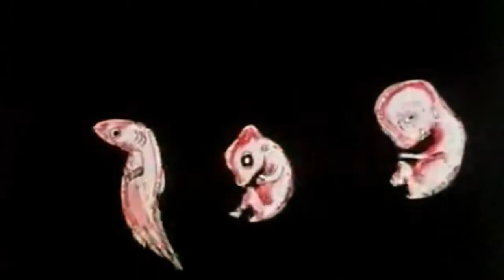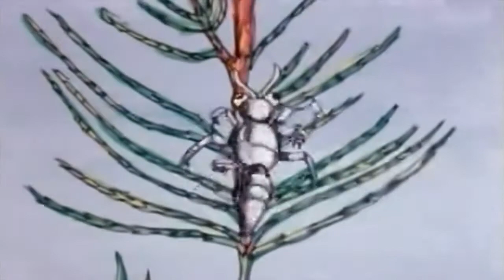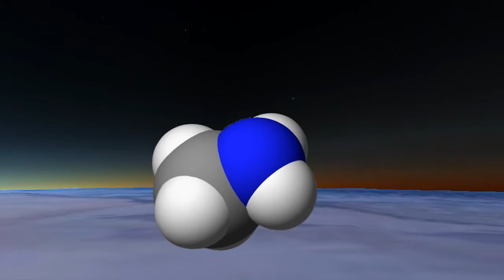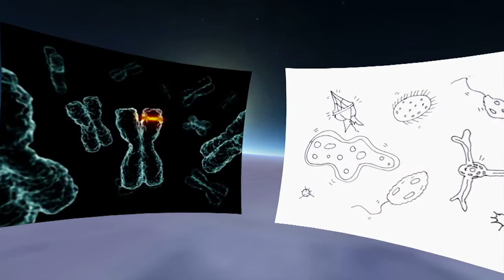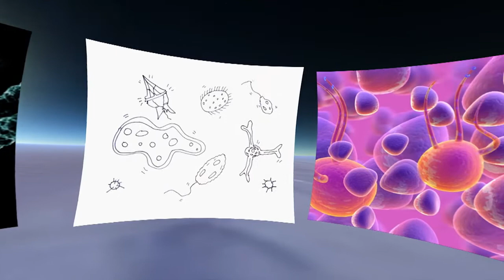Life Out There: Pidigori: Evolving Forms